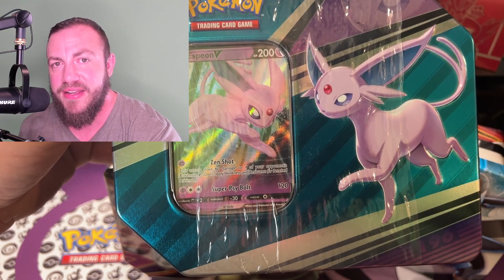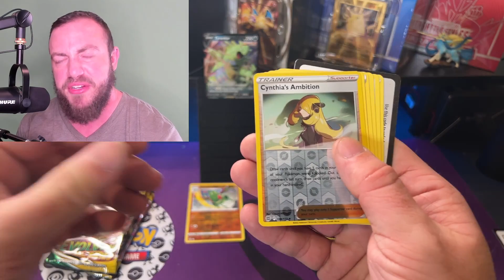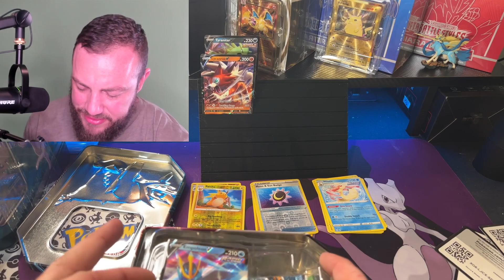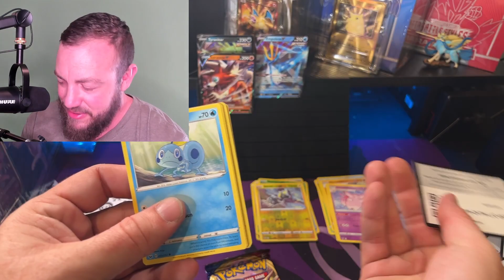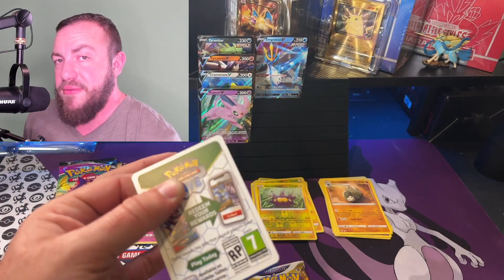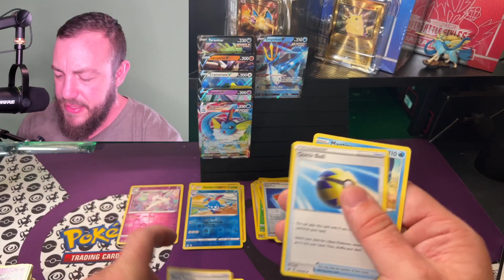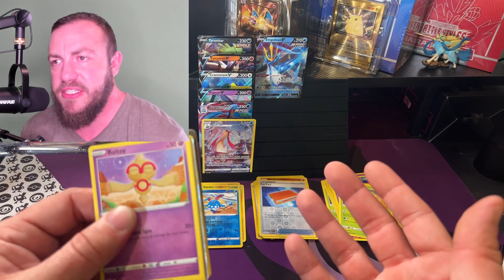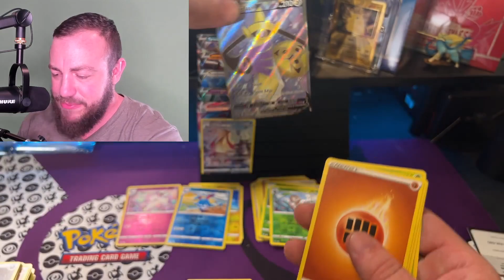Evolving Skies Re-Print!? Worst Case Scenario News!!!